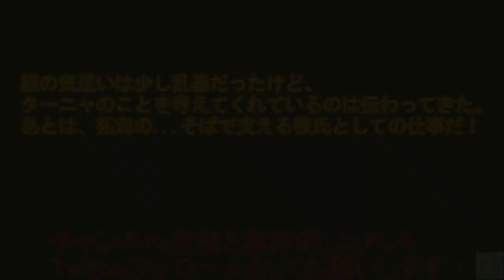【#９５】競争と勝負の場【ヤキモチストリーム】【ターニャ√】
豊原地区新人戦当日―
ターニャと拓海はみんなの応援のつもりでいると、突然雛が体調不良を訴える。
シード選手の雛の代わりに予備登録のターニャが200m走決勝を走ることになるが、目を離した隙にいなくなってしまうのだった...。

少女達の「大好き」が加熱する、ヤキモチいちゃラブ満載の学園生活が始まる！